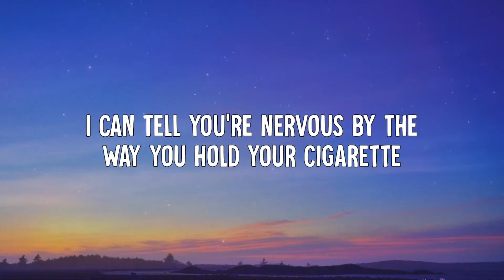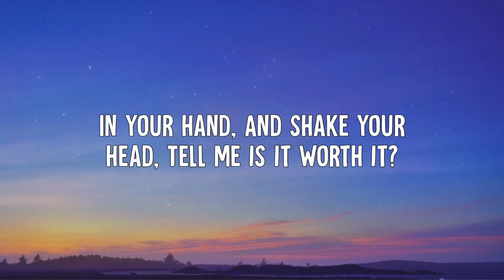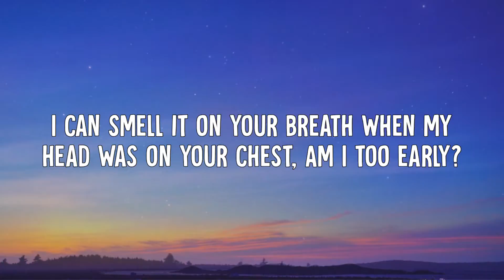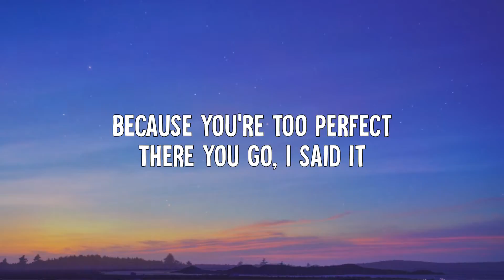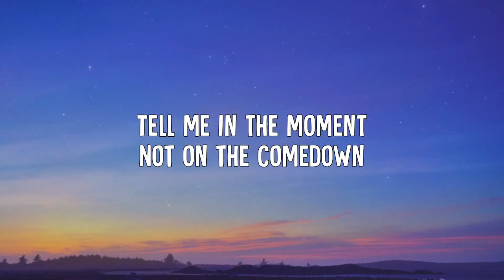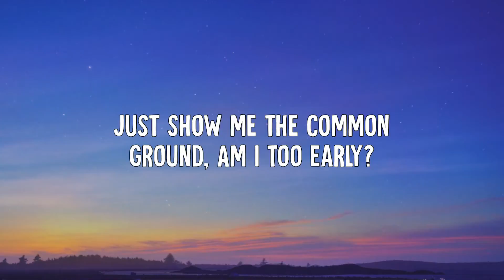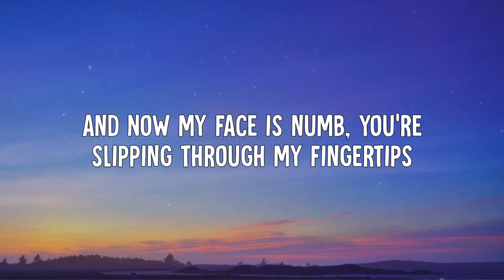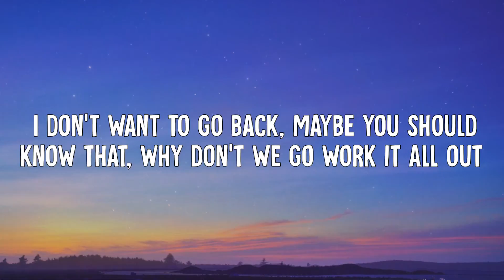ioakim - mess (Lyrics)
• ioakim - mess (Lyric Video)

➤ Lyrics:
I can tell you're nervous by the way you hold your cigarette
In your hand and shake your head, tell me, is it worth it?
I can smell it on your breath when my head was on your chest
Am I too early? Because you're too perfect
There you go, I said it, now it's 12:30
Why are you calling?

What a lovely little mess I made trying to hide the pain
Does it always have to feel the same when they just call your name?

Tell me in the moment, not on the comedown
Just show me the common ground
There you go, I said it, now it's 12:30

I don't want to go back, maybe you should know that
Why don't we go work it all out?

Now my face is numb, you're slipping through my fingertips
Now it's all said and done, I'm trying to get used to this